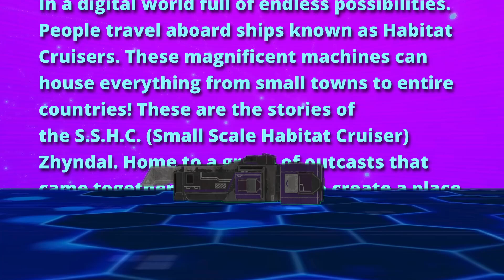The Synema Lore | Welcome To The Synema!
The first lore video/trailer introducing The Synema!

Made in @mtionapp  and Davinci Resolve!